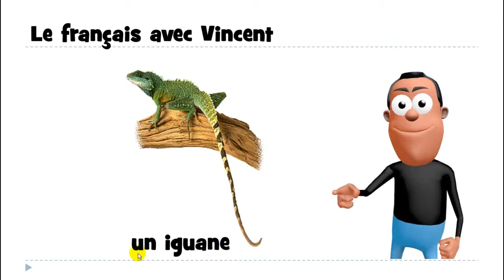تعلم مفردات اللغة الفرنسية # un iguane